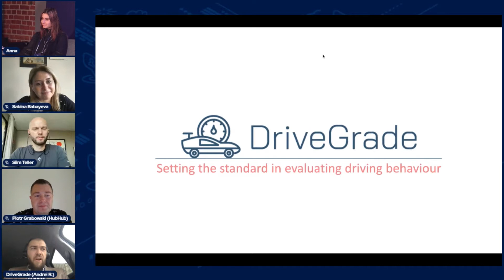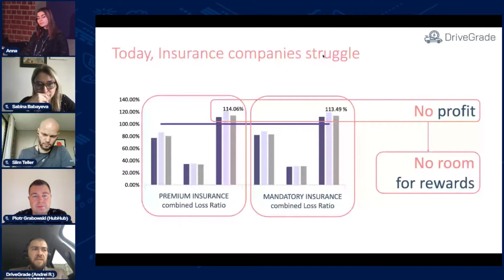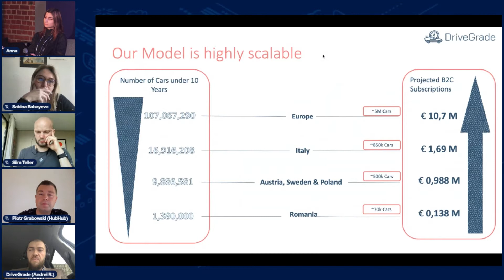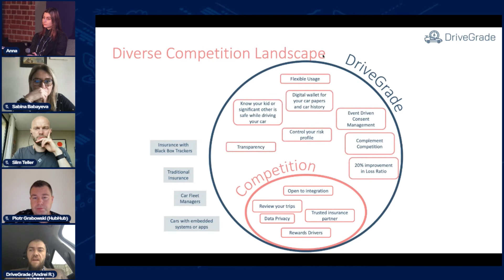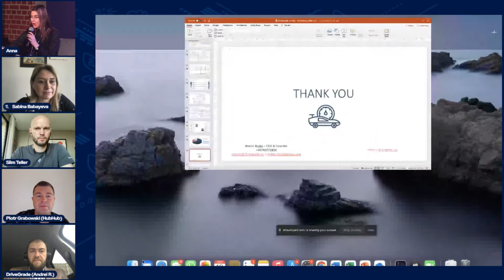Wolves Summit 14: GPC: DriveGrade